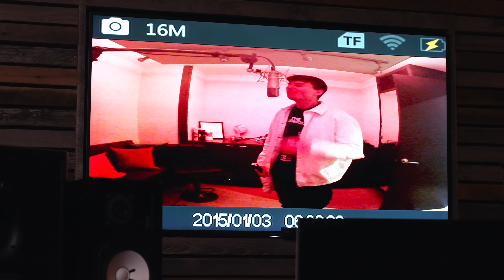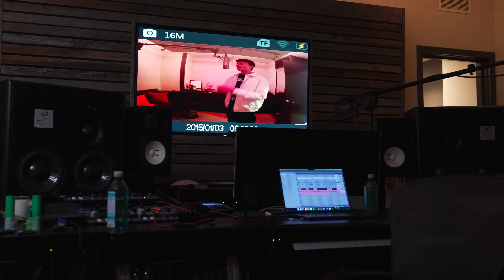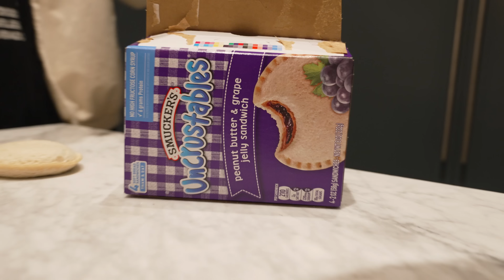The 3rd Chainsmoker (untold story)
Today we bring you the untold story of Zephyr, the 3rd member of the iconic DJ group @THECHAINSMOKERS... Allegedly.

Was he ever a Chainsmoker or just a frickin Chainjoker? The world needs answers and he's got em.
shot and edited by @johnyo
if ur still reading this, go comment "ur tellin me a chain can smoke?"